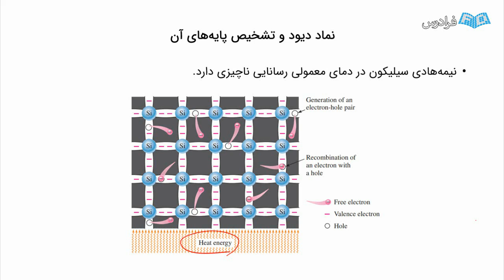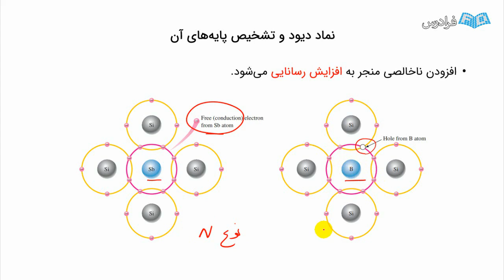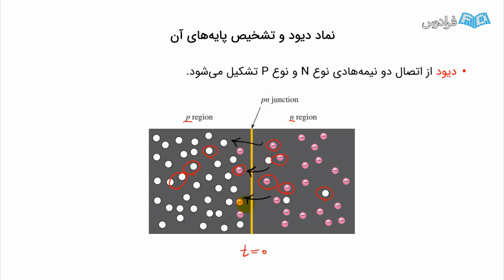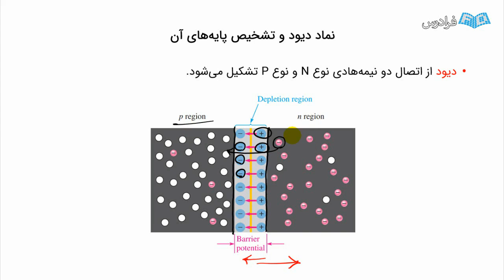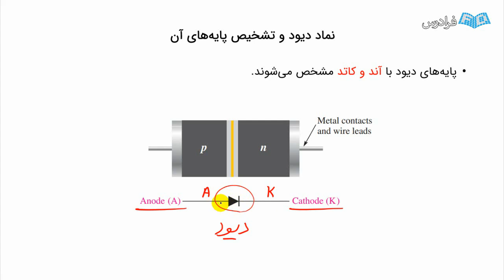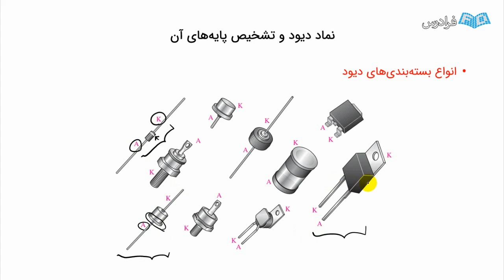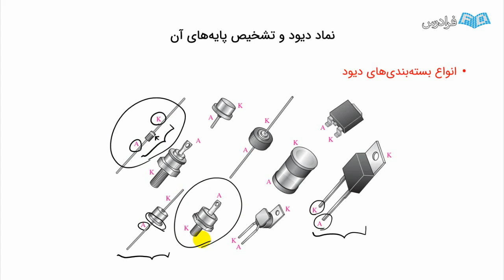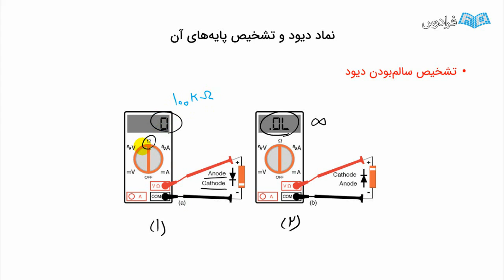آموزش رایگان آشنایی با دیود Diode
FaraDars: برای دسترسی به نسخه کامل‌تر «آموزش رایگان آشنایی با دیود Diode» و دانلود فایل‌های همراه آموزش روی لینک زیر کلیک کنید:

زمان‌بندی ویدئو:
0:00:00 درس ۱:نماد دیود و تشخیص پایه‌های آن

آشنایی با دیود، یک سفر جذاب به دنیای الکترونیک و فیزیک است که درک اصول این قطعه کوچک، اما حیاتی را فراهم می‌کند. دیود، یک تراشه الکترونیکی است که در جریان الکتریکی به یک جهت می‌رود و در جهت معکوس، مانع می‌شود. این ویژگی اساسی دیود، آن را به عنوان یک دروازه الکترونیکی، کنترل‌پذیر کرده و به افراد کمک می‌کند که جریان الکتریکی را در مسیرهای خاصی هدایت یا متوقف کنند.

از دیود‌ها در محصولات الکترونیکی متنوعی مانند رله‌ها، ادوات نوری و منابع تغذیه استفاده می‌شود. همچنین، در اسلات‌ها و تکنولوژی‌های ارتباطی نیز نقش حیاتی دارند. یکی از جذابیت‌های بزرگ دیودها، قابلیت تبدیل انرژی الکتریکی به نور در دیودهای LED است. این تکنولوژی نه‌تنها برای روشنایی‌های پس‌زمینه نمایشگرها و لامپ‌ها استفاده می‌شود، بلکه به دلیل کارایی بالا و مقاومت در برابر ضربه، در طراحی‌های الکترونیکی مختلف نیز به کار می‌رود.

آشنایی با اصول عملکرد دیودها، این امکان را به افراد می‌دهد که در دنیای پیچیده و الکترونیکی امروزی بهترین استفاده را از این ابزارهای فوق‌العاده ببرند. آموختن نحوه استفاده از دیودها و درک تاثیرات آن‌ها بر سیستم‌ها، این امکان را به ما می‌دهد که در خلق و بهبود ادوات الکترونیکی نوآورانه، نقش به‌سزایی ایفا کنیم.